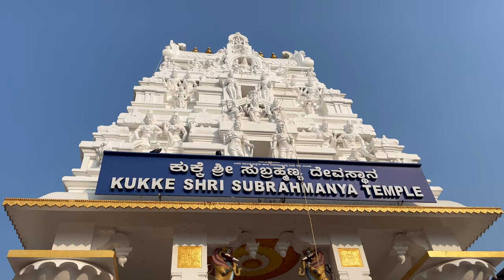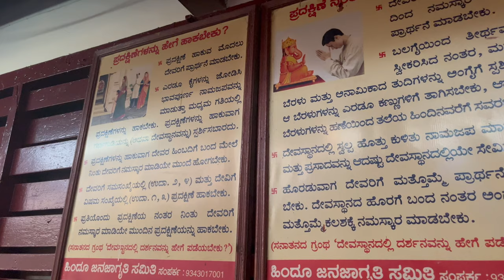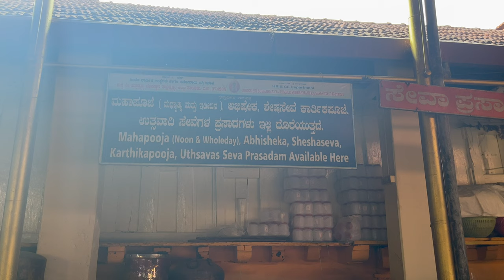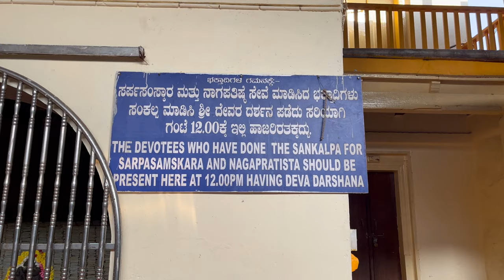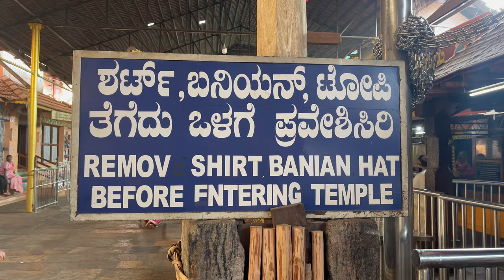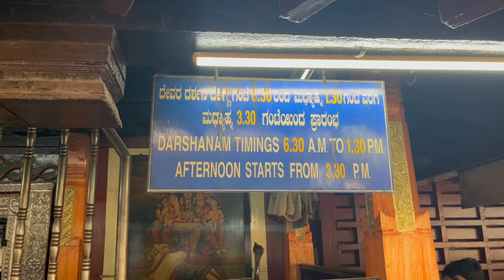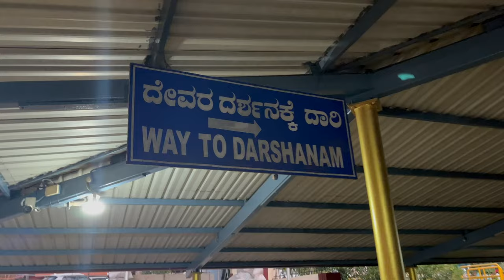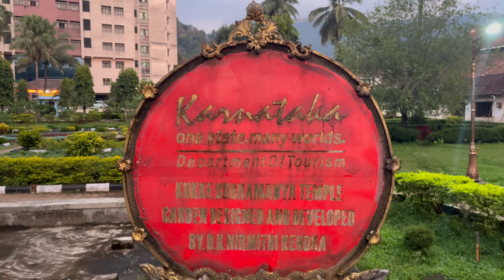Kukke Subramanya Temple | Complete Tour | Karnataka tourist places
Kukke Subramanya is a Hindu temple located in the village Subramanya, of Kadaba taluk in Dakshina Kannada district, Karnataka, India.

This temple is considered to be the abode of 'nagas', and pooja or prayer here is offered to Lord Subramanya, alone with the serpent king Vasuki. Kukke Subramanya is also considered to be the ultimate place to attain salvation for all those who are suffering from any kind of Naga Doshas.

Travel Info

Bangalore - Dharmasthala - Kukke Sri- Hornadu - Sringeri - Bangalore

Kukke Subramanya Trip Budget
Rooms : Rs 330 to Rs 550
Darshan : Free / Special Darshan Rs 100
Temple Prasad starts from : 11.30 to 3.30pm and 7.30 to 11.00pm